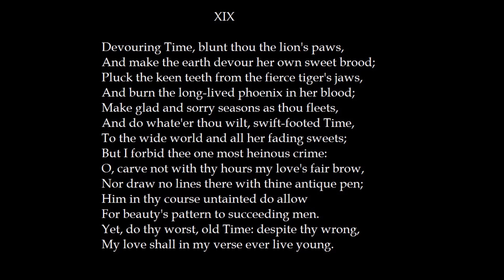Sonnet 19 by William Shakespeare: A Poetry Reading